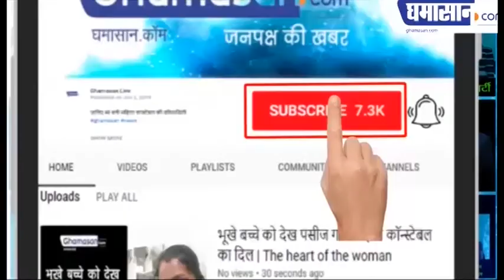Viral Video : Corona से बचने का Autowale ने निकाला गजब तरीका, जमकर बटोरी तारीफ